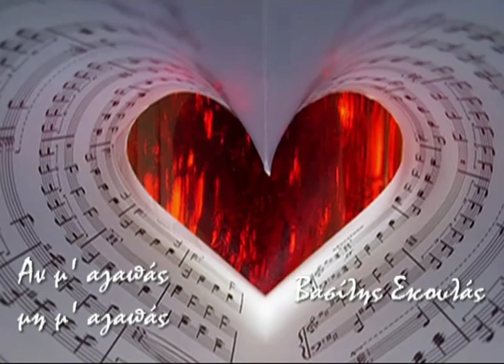Αν μ'αγαπας μη μ'αγαπας- Βασιλης Σκουλας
Νιώθω την ανάγκη να το αφιερώσω αυτό το video σε δυο ytμπάκια τον TOXOTHSS και την katerinaa79. Φιλαράκια στο yt αλλά και στην ζωή! Να 'ναι καλά λοιπόν.

Αν μ'αγαπας μη μ'αγαπας
Ερμηνεία:Βασίλης Σκουλάς

Αυτά που έχω μέσα μου
τα βάσανα τα πάθη,
κανείς δεν μου τα χάρισε
εσύ μου τα'χεις μάθει.

Αν μ'αγαπάς μη μ'αγαπάς
σαν να σου περισσεύω
φτωχή κι αν έχω την καρδιά
ποτέ δε ζητιανεύω.

Αυτά που ακούω μέσα μου
δικά σου λόγια είναι,
τη μια φωνάζουν άσε με
την άλλη λένε μείνε.

ποτέ δε ζητιανεύω.

Αυτά που βλέπω μέσα μου
σημάδια απο σένα,
σημάδια απ'τα μάθια σου
που με κοιτούν σαν ξένα.

ποτέ δε ζητιανεύω.